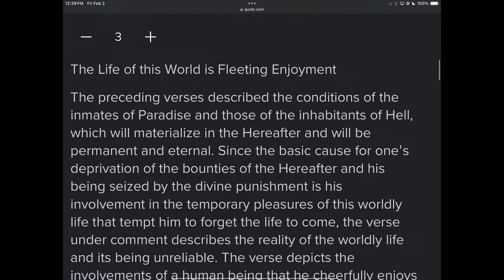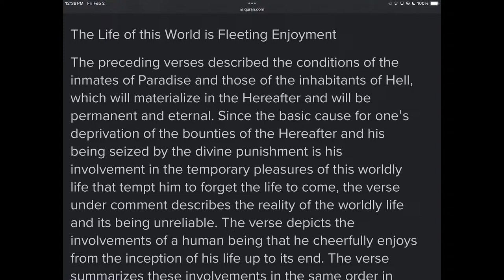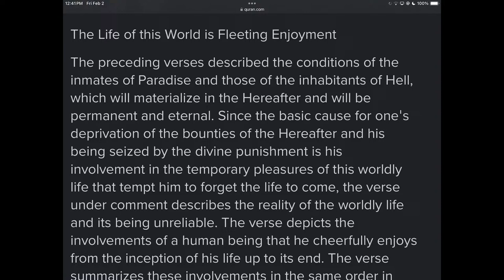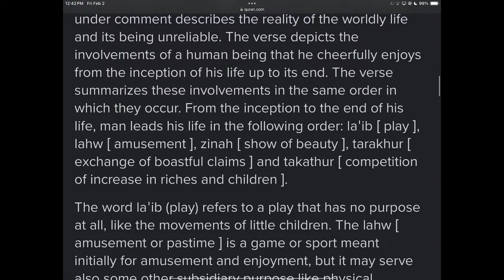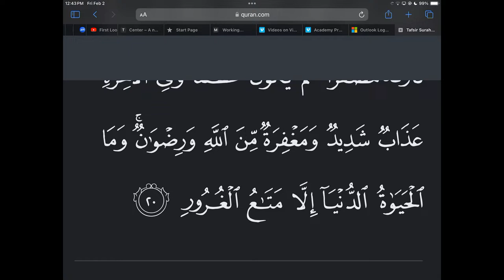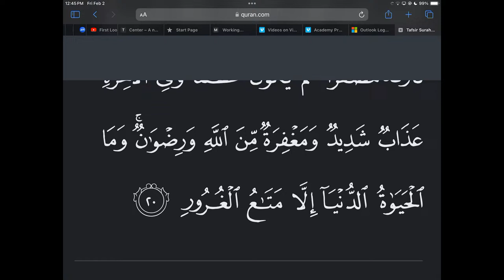Jumma Khutbah - "Dunya"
Khutbah by Sh. Atef Mahgoub - February 2, 2024